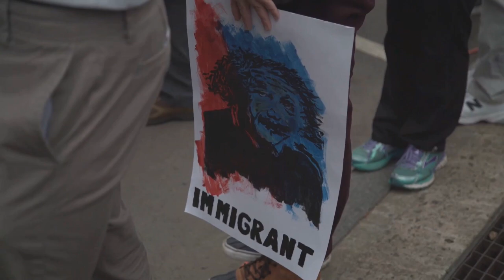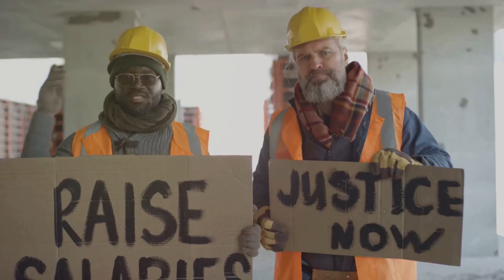Shadows of My Own Nation - An Anthem for Justice and Liberation!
YouTube Description:
"Shadows of My Own Nation" is a heartfelt anthem that captures the struggle and resilience of millions of Americans living in the shadows of a broken system. This song speaks to the pain, the fight for justice, and the unwavering hope of those striving to find light amidst darkness. With powerful lyrics and a soulful melody, it echoes the voices of families who have endured the weight of unjust laws and systemic failures. Join us in this journey towards liberation and equality.